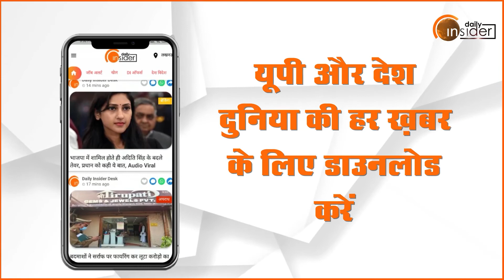Daily Insider Top10: अब तक की 10 बड़ी खबरें | Top News Today | Breaking News | Hindi News